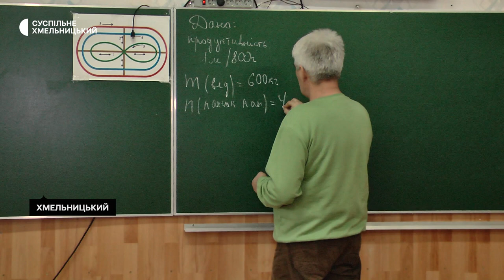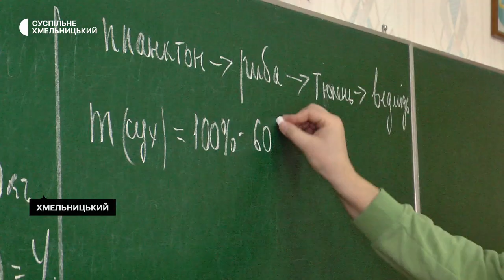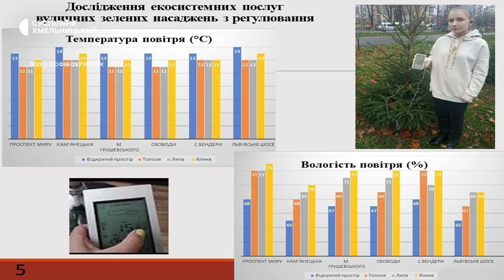Дев’ятикласниця представила науковий проєкт, який приніс їй перемогу на всеукраїнській олімпіаді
Значення зелених насаджень для міста досліджувала хмельницька дев’ятикласниця Софія Скрипник у науковому проєкті, який приніс їй перемогу на всеукраїнській олімпіаді з екології. Зокрема, розповіла, розкрила в роботі функції шумопоглинання і утримання пилу деревами. З чемпіонкою наукових досліджень і її наставником поспілкувалася команда Суспільного.